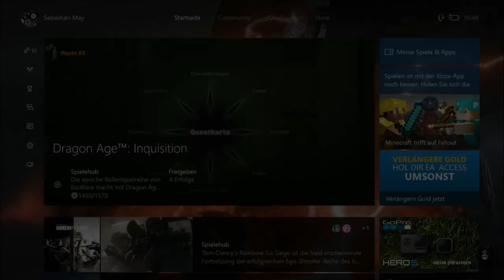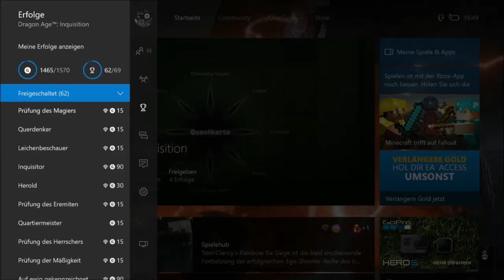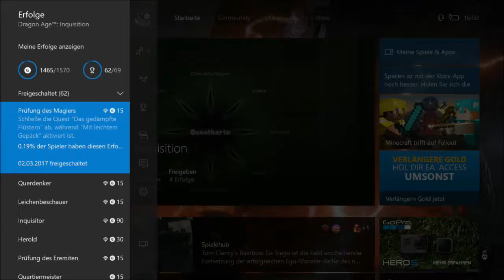Dragon Age Inquisition Folge 66 Konziquenzen mit den Begleitern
Führe die Inquisition an und rekrutiere legendäre Krieger, die dir beim Kampf gegen die Kräfte des Chaos zur Seite stehen. Eine Explosion reißt eine Kluft in den Himmel, durch welche eine Dämonenarmee aus dem geheimnisvollen Reich des Nichts in die Welt. Als die einzigen Überlebenden liegt es an dir.

Meine Zentrale und Programme zum schneiden und Rändern:

32 GB Arbeitsspeicher
2 TB SSD  10 TB HDD für Videos